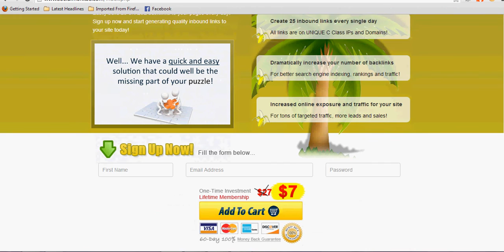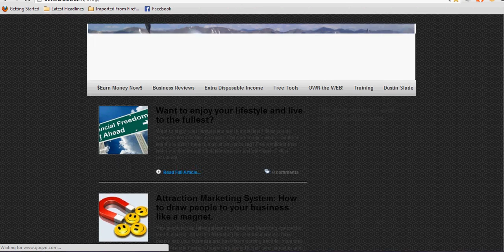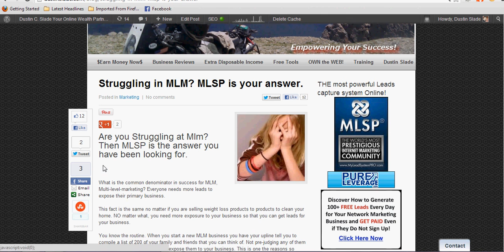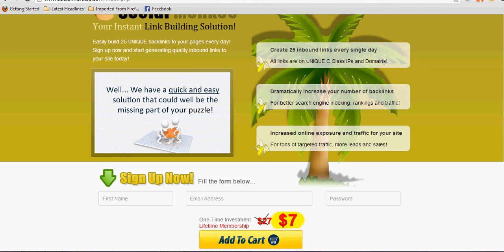Social Monkee Backlinking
Backlinking like a pro using Social Monkee software.
So you have a great product or service to offer and you already have a website up. The question is, how are you going to get that website in front of a buying audience?

Did you know that only 20% of people who are searching on google click to the 2nd page. That means that if you are not on the first 10 listing on the first page, then you most likely will not be found.

In the world of internet marketing you need to be seen. You need 10 people to see your site so that potentially 1 will make a purchase. If your amount of visitors to your site is low, then you will never make it.

Backlinking is a way for other sites to create links that point back to your site or blog or article.

Backlinking with Social Monkee will make this process easier than you can imagine.

You see there are 3 things that are Major when looking at backlinking.

The pagerank
The amount of backlinks
The amount of authority site backlinks (site's that are government run for instance are an authority site)
There are SEVERAL other factors that are involved when a search engine chooses an algorithm to place your site on their search engine. These 3 are some of the most important and that is where backlinking comes in. Backlinking with Social Monkee can save you time and start getting your web pages found.

Considering that backlinks are a way to get your pages ranked on the first page of google.

Backlinking with Social Monkee will drive your backlinks higher than you could ever do with a working this system manually.

Social Monkee has several different tiers that you can start at and the cheapest level being $7. From there it goes up and increases the number of backlinks that it can provide on a daily basis.

Not bad for a measly $7 to get your page to start ranking on the first page of Google.

If you are serious about getting your page found and your customers buying your stuff then Backlinking with Social Monkee is imperative for your success.

The starting level of backlinks with Social Monkee is a great start but I would recommend upgrading to as many back links as you can.

Get the most out of backlinking with Social Monkee and start backling like a pro today!
Backlinking, ranking, rank, google search, SEO, Social Monkee, how to get backlinks, get more backlinks
0:04:40.259,0:04:44.459
that's why you want to do it you need
Social Monkee Backlinking. to get your page listed on
0:01:22.290,0:01:25.259
0:00:05.480,0:00:10.709
about back linking solution that is
pretty dynamite and called Social Monkee Backlinking.

Dustin Slade
proactivelongevity

The creator of this video may one day receive financial compensation from actions resulting form this video.